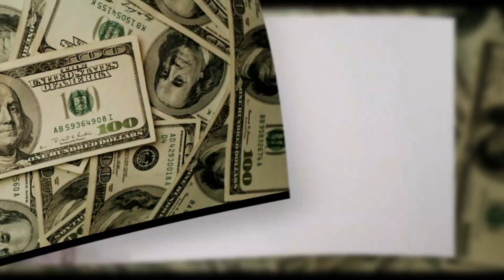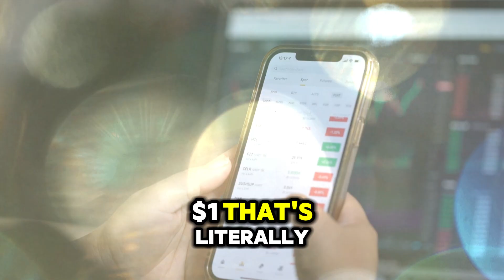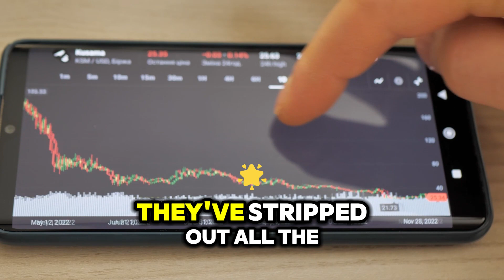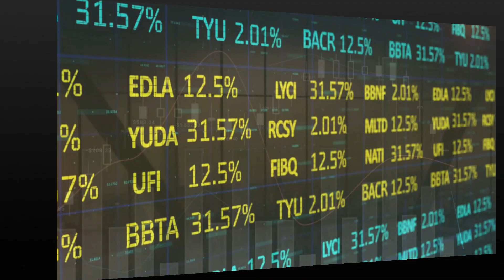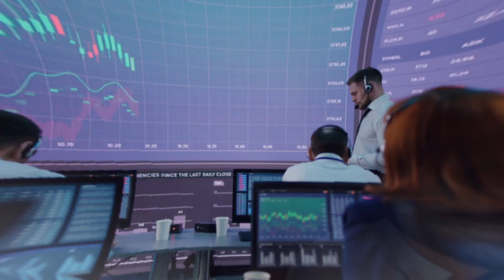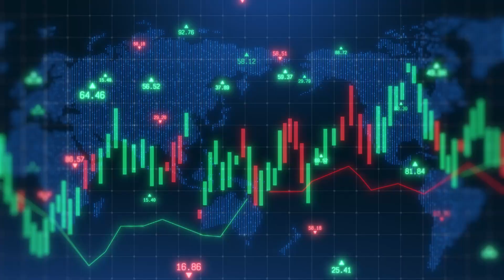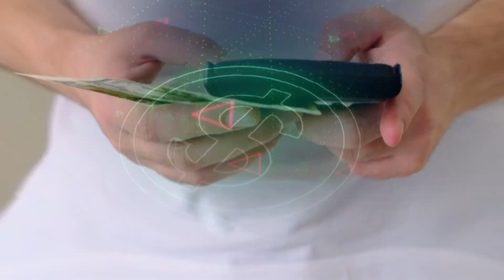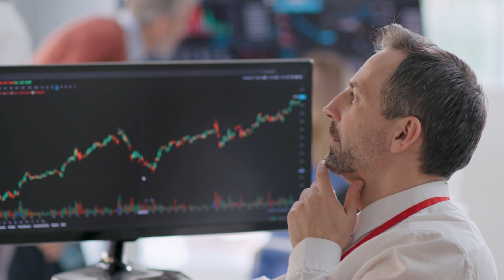How to Start Investing with Just $100 (Beginner’s Guide)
"Learn how to start investing with just $100! This beginner's guide covers simple, smart strategies to grow your wealth, even with a small budget. No jargon, just actionable tips to kickstart your investing journey today. 💸📈 Investing BeginnerGuide WealthBuilding"